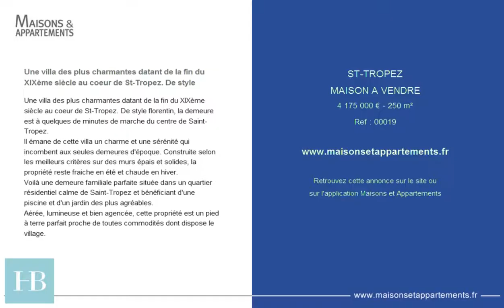ST-TROPEZ - MAISON A VENDRE - 4 175 000 € - 250 m²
Référence : 00019

Villa Florentine du XIXeme Siècle.

Une villa des plus charmantes datant de la fin du XIXème

Une villa des plus charmantes datant de la fin du XIXème siècle au coeur de St-Tropez. De style florentin, la demeure est à quelques de minutes de marche du centre de Saint-Tropez.
Il émane de cette villa un charme et une sérénité qui incombent aux seules demeures d'époque. Construite selon les meilleurs critères sur des murs épais et solides, la propriété reste fraiche en été et chaude en hiver.
Voilà une demeure familiale parfaite située dans un quartier résidentiel calme de Saint-Tropez et bénéficiant d'une piscine et d'un jardin des plus agréables.
Aérée, lumineuse et bien agencée, cette propriété est un pied à terre parfait proche de toutes commodités dont dispose le village.

Cette annonce vous est proposée par l'agence HALSTEAD BELL